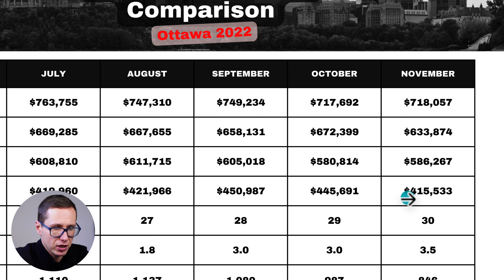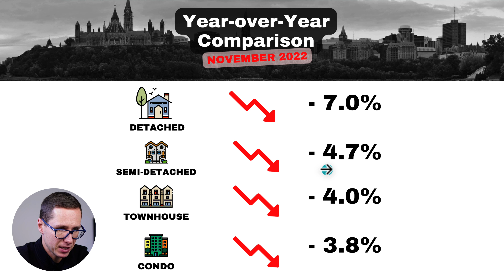Are Home Prices Still Cooling?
Ottawa home sales dropped for a ninth straight month in November as the real estate market continued to cool down.

On this episode of The REAL Ottawa Show, we'll take a look at the latest numbers from the Ottawa Real Estate Board and we'll find out if we're in a balanced market.

► Andrei Medow | REAL Broker | The Medow Group